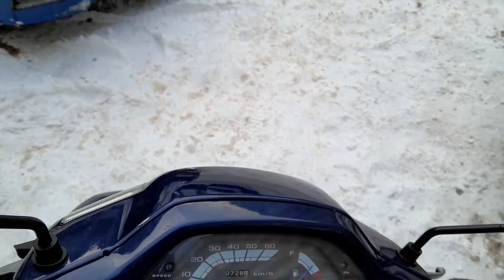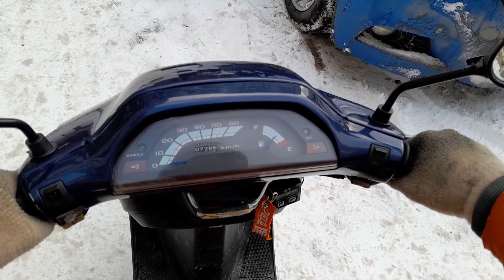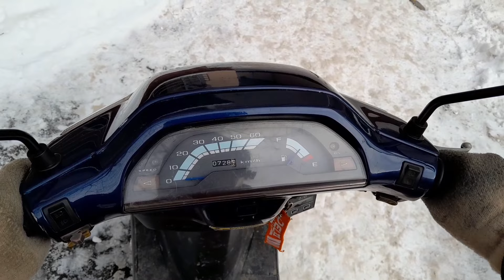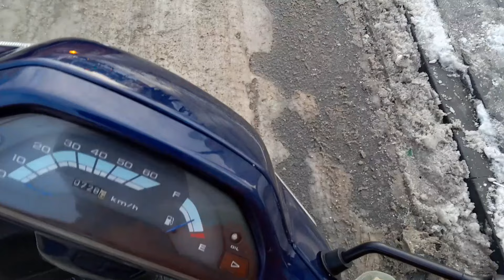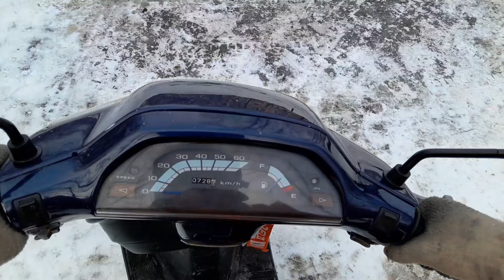V8 НА ХОНДА ТАКТ 80СС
поставил выхлоп v8 на хонда такт